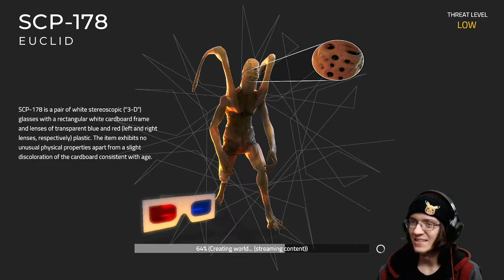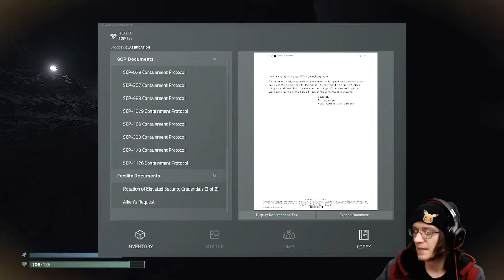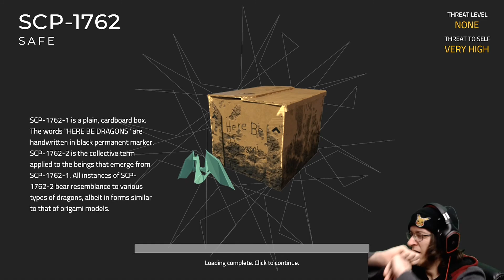BIG SCARE - SCP Unity - Part 6